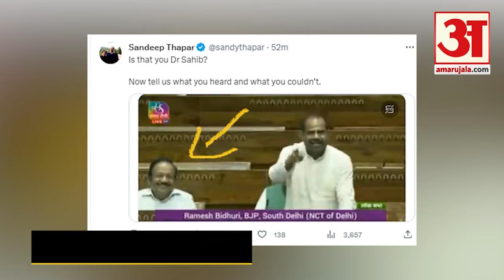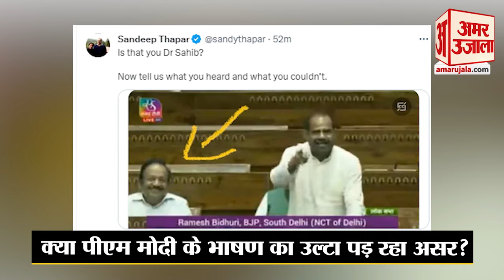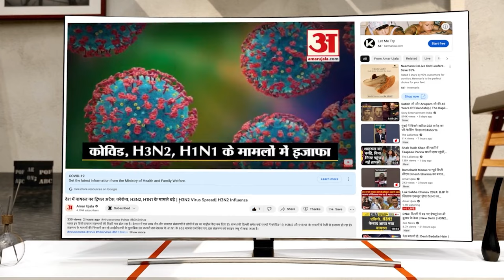BJP MP Ramesh Bidhuri ही नहीं ये सांसद भी New Parliament में दे चुके हैं विवादित बयान |Congress